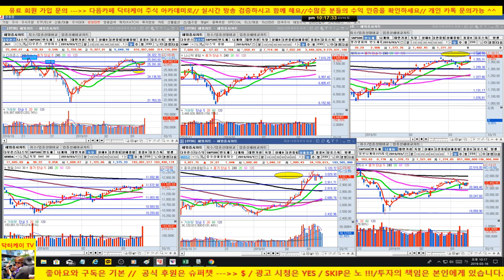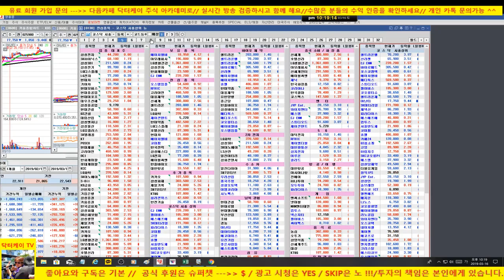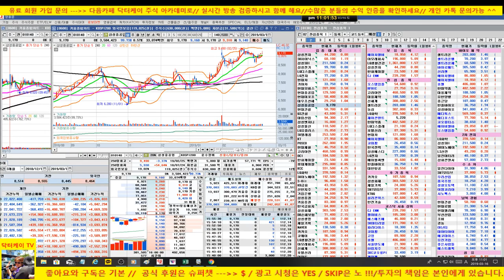주식기초 강의 182회 주도주로 승부하라/삼성전자,셀트리온,네이버,현대차,sk하이닉스, 현대글로비스/190316/대한민국 No.1 닥터케이 주식아카데미